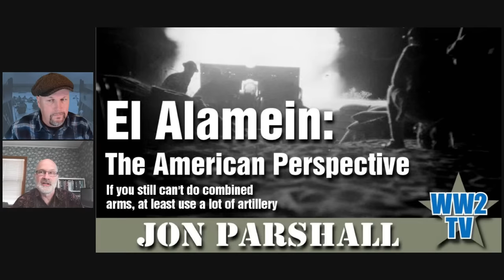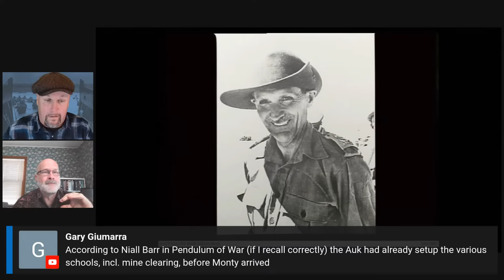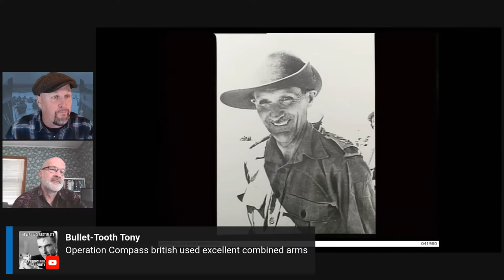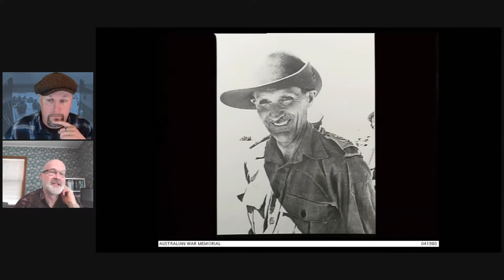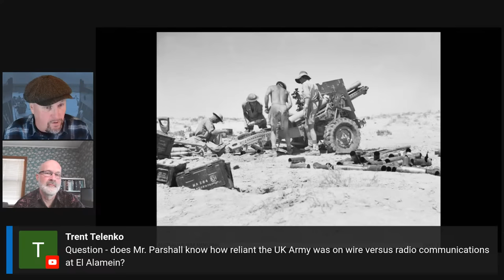El Alamein: If you still can't do combined arms, at least use a lot of artillery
With Jonathan Parshall
Part of a series of shows to commemorate the 80th anniversary of the battle of El Alamein on WW2TV

If you liked this video please consider leaving us a thank you donation. To the right of the up and down thumbs and share button is the heart shaped Thanks button - it helps us to keep on producing content.

Jonathan Parshall's interest in WWII developed in childhood. He has written for the U.S. Naval War College Review, Naval Institute Proceedings, and World War II magazine. In 1995 Jon founded the foremost Internet site on the Japanese Imperial Navy, which currently attracts more than 50,000 visitors monthly. Recently he has been researching the war in North Africa and beyond and joins us today to offer his American perspective on the desert war.

The victory at El Alamein was clearly important, and for the 8th Army to beat the Germans on the ground was no mean feat. It also gave the British (DUKE forces) renewed confidence in their Army, which was sorely lacking to that point.

Jon's interest and curiosity in the battle stems more from the ongoing issues 8th Army had regarding its inability to do combined arms well (which Alamein did not resolve), coupled with the resurrection and refinement of their artillery arm under Sidney Kirkman - an unsung hero.